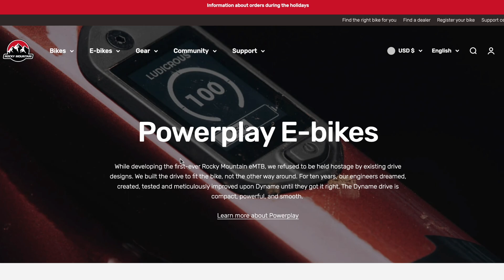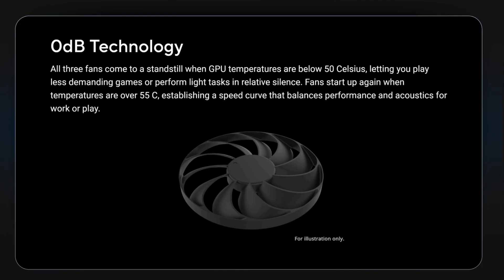More Torque For Every Motor In 2025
Read between the lines, write in the comments for more info on what's coming in 2025... rumours only.

The whole industry will move up a line, will we notice a difference?

I outline a few rumours for 2025 including the whole market moving up 10-20 Nm, plus how the bike industry can learn form the Tech industry.

00:00 Start
00:36 Thok Gram Askoll DK
01:10 How much do you need 110NM
01:21 Focus jam2 Bosch CX
01:45 More Torque for Bosch
02:25 DJI will match Bosch
02:30 The big bike company with more torque as well
02:41 What will Shimano do?
04:06 Control not torque
05:09 Same bolt pattern as Shimano Askoll
05:30 What i've been told you want
06:00 Bosch layout
06:34 Shimano layout for askoll
06:56 Nvidia 5090 and what we can learn about marketing...